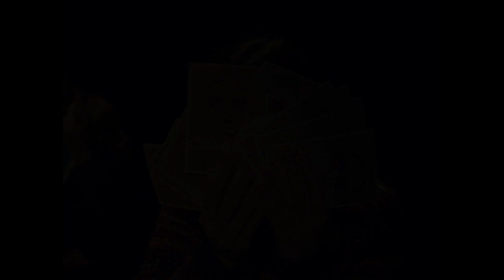Edinburgh University Theatre Company (EUTC) - Charade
This video is part of our entry to the RBS ESSA. Find out more at RBSEssa.com

Charade running 24th - 27th October 2012, 7.30pm (Saturday Matinee & Evening Performance)
Bedlam Theatre, Edinburgh
Booking at bedlamtheatre.co.uk